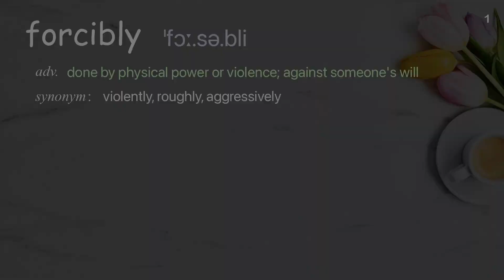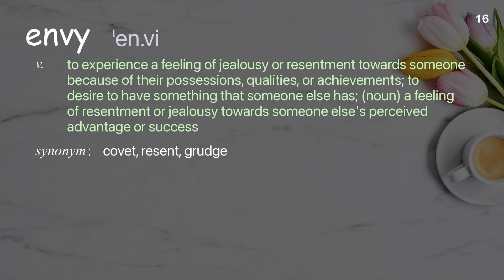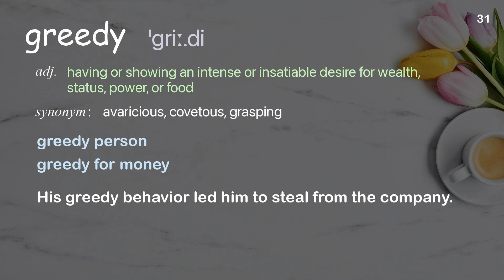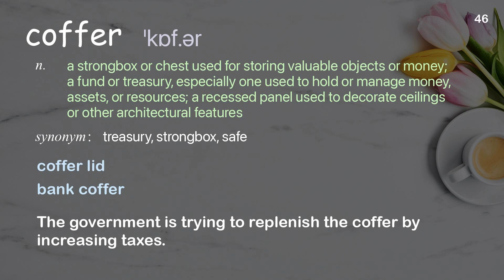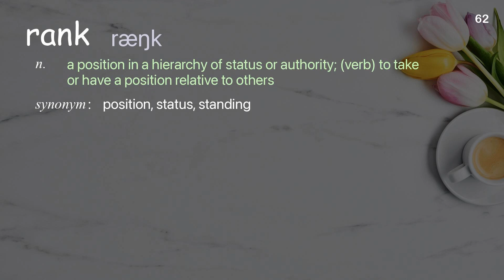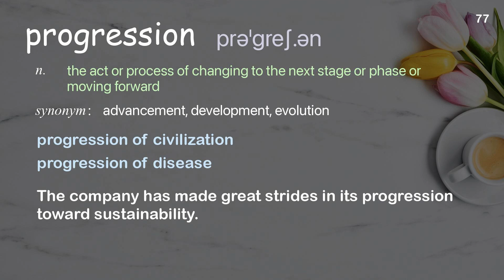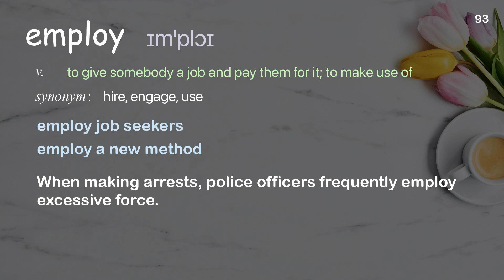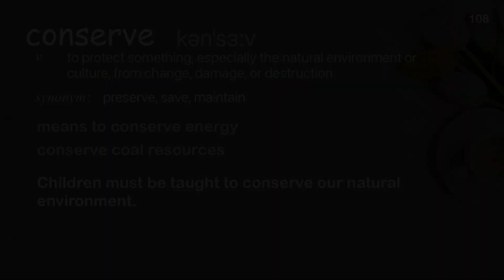108 Academic Words Ref from "Wanjira Mathai: 3 ways to uproot a culture of corruption | TED Talk"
■PLEASE NOTE

■Reference Source
Wanjira Mathai: 3 ways to uproot a culture of corruption | TED Talk